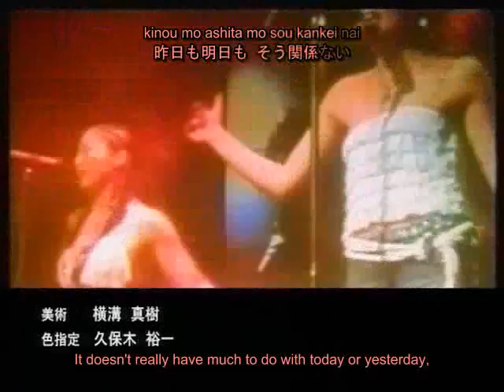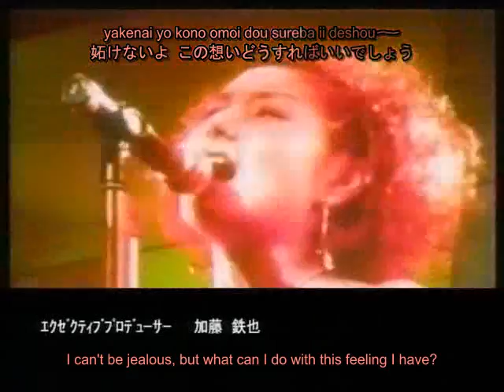Platonic Chain Ending 3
The third ending by Baby VOX to "Platonic Chain" a Japanese animated series